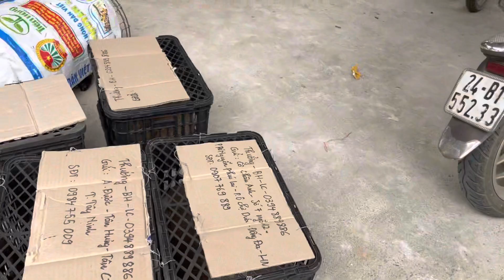Công ty chó Bắc hà - hôm nay ngày 30/10 xuất 22 chú chó Bắc hà và hmong cộc cho quý khách